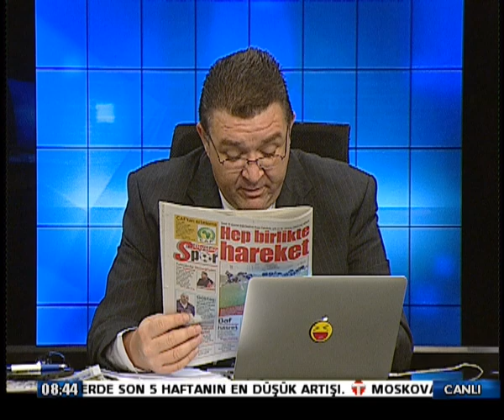20 NİSAN 20 GÜNAYDIN KIB P2